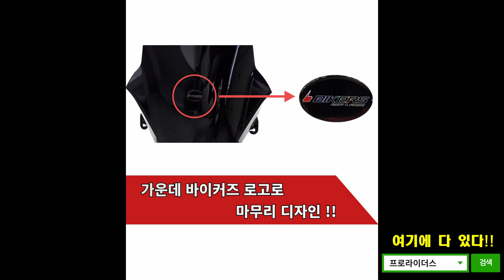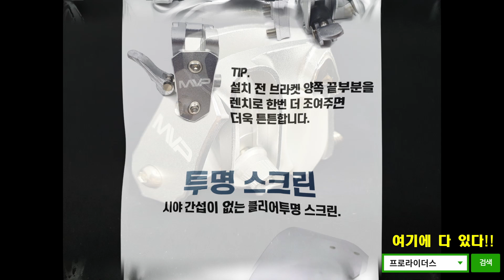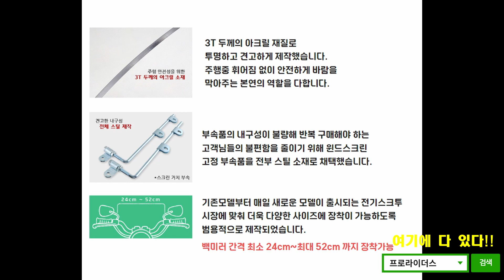방한용품3탄 PCX NMAX 엔맥스 윈드스크린 모음전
오토바이 라이더를 위한 방한 대책! 바이크 방한용품 3탄 PCX NMAX 윈드스크린모음. 미들스크린, 롱윈드스크린부터 초대형스크린까지 (더보기 버튼을 눌러주세요)
플레이리스트
00:20    21년식 이상 PCX 용
03:27    18~20년식 PCX 용
07:10    21년식 이상 NMAX 용
10:02    17~20년식 NMAX 용
10:38    범용 보조윈드스크린
11:18    만능 윈드스크린
- 라이더 용품 전문 쇼핑몰
- 바이크 튜닝 용품
- 스피드샵 충전거치대 공식 할인몰
- 윈디패스 사이드바이저 공식 할인몰